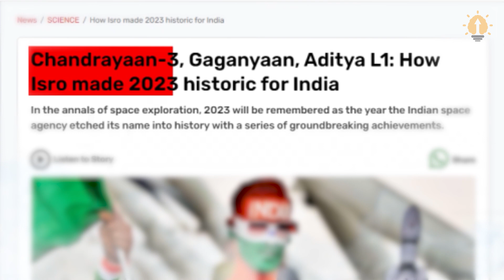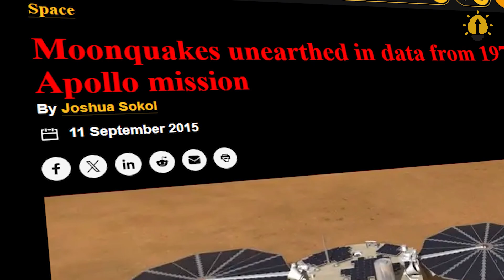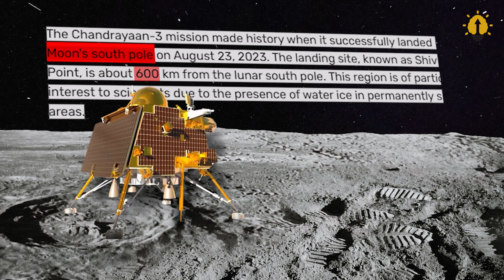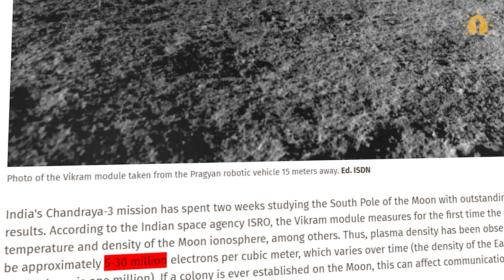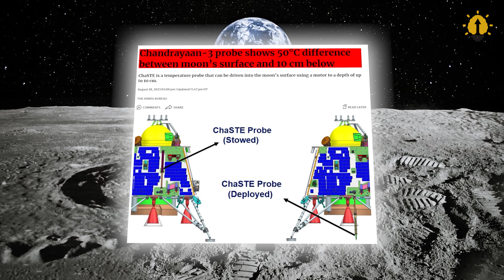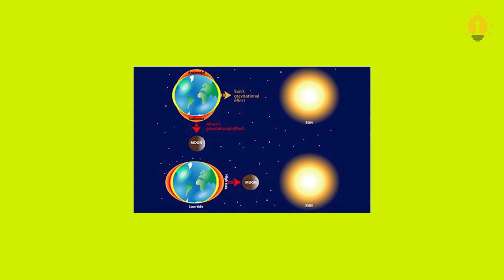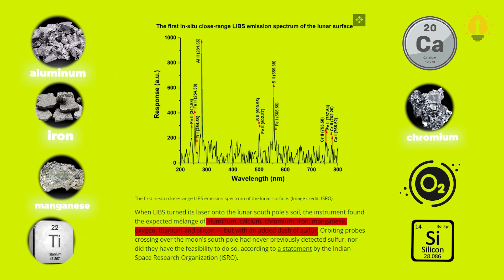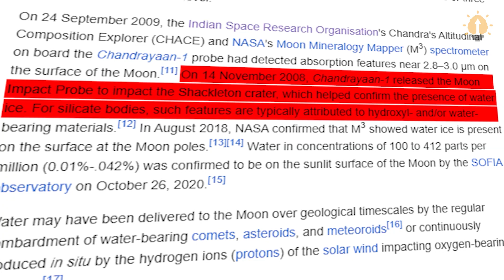New Chandrayaan-3 Results Show Something Unusual Is Happening On Moon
On August 23, 2023, India made a huge leap in space exploration. With its Chandrayaan 3 mission, they became the fourth country to land there and the first to explore the lunar south pole. In just a few short weeks, the mission's Vikram lander and Pragyan rover unveiled remarkable findings in a part of the Moon previously untouched by human technology.

However, the most intriguing event was recorded three days after landing: Chandrayaan 3's special Instrument for Lunar Seismic Activity, ILSA, detected something extraordinary: a potential moonquake. These moonquakes, as their name hints, are the Moon's version of earthquakes – seismic shivers that ripple across the moon. These lunar quakes are a fascinating phenomenon that has captured the interest of scientists and researchers for decades. This concept isn't new; moonquakes were first identified during the Apollo missions back in the early 1970s. What makes this event so special is that it might be the first moonquake recorded in over 50 years!